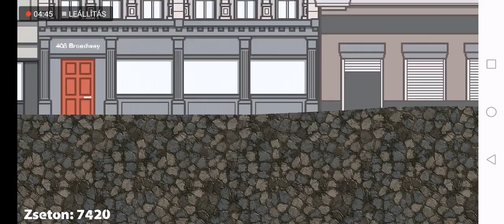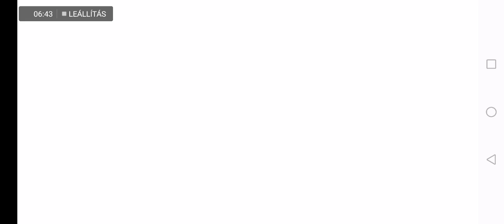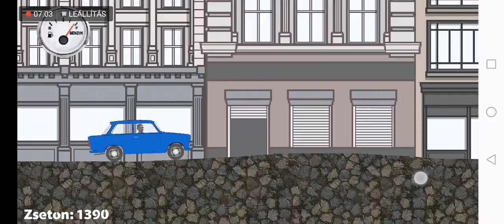Ricardo nem lopott|Magyar játékok 2.rész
Játék:Ricardo nem lopott
Vágó program:Power Director
Zene: